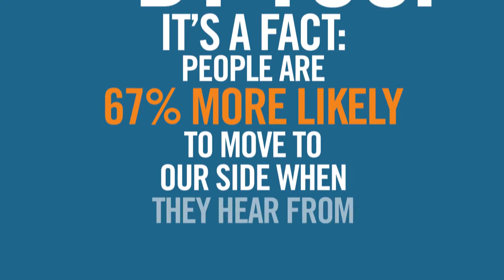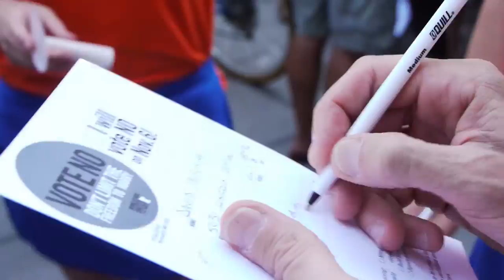How Love Won: The Fight for Marriage Equality in MN - Official Trailer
Go behind the scenes and discover how Minnesota LGBT activists beat the “unwinnable” campaign that had failed in 30 other states. An inspiring story, marriage equality activists went from facing sure defeat to winning more than anyone dared hope for.